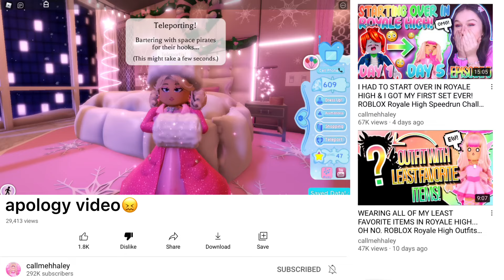I STARTED OVER IN ROYALE HIGH AND GOT TO LEVEL 50! 🌟 ROBLOX Royale High Speedrun Challenge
🌈 Hey guys it’s Haley here. Welcome back to another Royale High video on my channel. In today’s video, I am doing a speedrun challenge. I have to start over in Royale High all over again 💔😭! For episode 6, I got to level 50! I am so close to being able to trade in Royale High! Wish me luck! I am so so so excited!!!